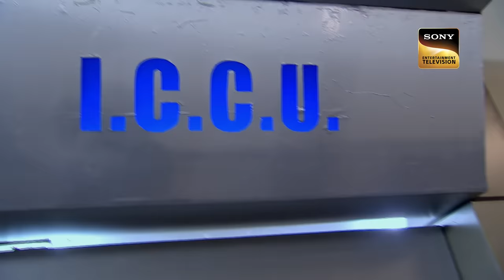Hidden Secrets | Officer Pankaj ने क्यों ले लिया बांसुरी वाले का Get-Up? | CID | Full Episode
While traveling through a jungle, Abhijeet gets bit by a certain insect and faints. He is rushed to the hospital by the C.I.D team. While Salunke is convincing the team, the doctor informs the team that Abhijeet is unconscious but, is out of danger. The doctor appreciates the C.I.D team for bringing Abhijeet to the hospital at the right time. When the C.I.D team goes to the jungle for further investigation, they see three other men dead on the road with the same impression as Abhijeet's. They eventually find out that a scorpion bit these men. Was it really a scorpion bite? or was it something else?